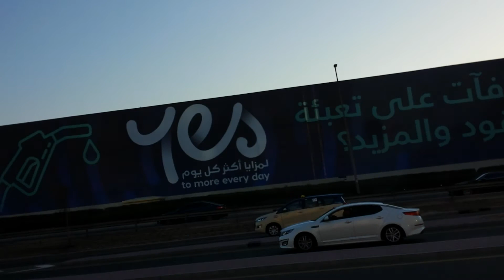DUBAI, TRAVEL, dubai travel, Window Vision, aross dubai ദുബൈക്ക് കുറുകേ p 3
dubai 3DUBAI, TRAVEL, dubai travel,  Window Vision, aross dubai
ദുബൈക്ക് കുറുകേ